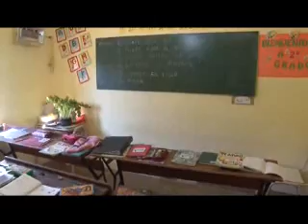web HECTOR POLCAN ACTUALIDAD EN CIUDAD PARQUE